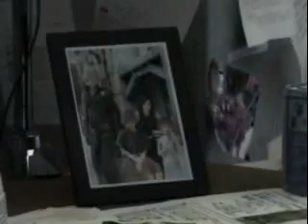I think this was at AWA 06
I didn't get to see it though since I only saw the expo winners on Saturday, and I didn't win. I just need a different song, and more action for more HP damage, and more attention to detail of how my numbers are moving.

I think the concept can win... I just need the right footage and song.